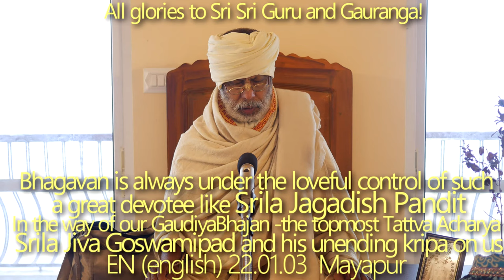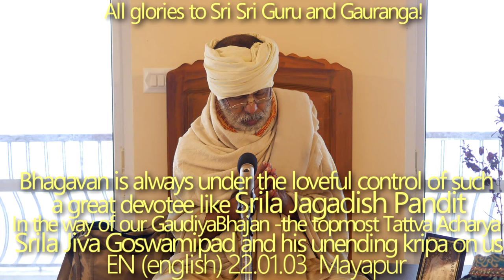SBru220105 Шрила Джагадиш Пандит, великий Гаура Паршад, его Тиробхав Титхи. Шрила Джива Госвами пад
Бхагаван всегда находится под контролем любящих его преданных, таких как Шрила Джагадиш Пандит (великий Гаура Паршад, его Тиробхав Титхи)
На пути нашего Гаудия Бхаджана - лучший Таттва Ачарья Шрила Джива Госвамипад и его бесконечная милость для нас, его Тиробхав Титхи